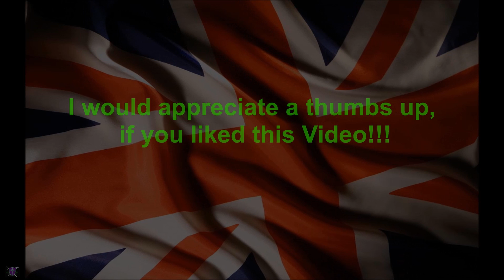Settlers Heritage of Kings [Eng] #6 - Freeing Crawford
Hello and welcome to another Episode of the Settlers Heritage of Kings... Unfortunately firstly there was an issue with the recording of the facecam so that will be missing this week. Furthermore was my harddrive full just at the beginning of a cutscene and thus that is missing and no goodbye this week either... I am really sorry and I will fix that for next week... I hope you still enjoy the video!